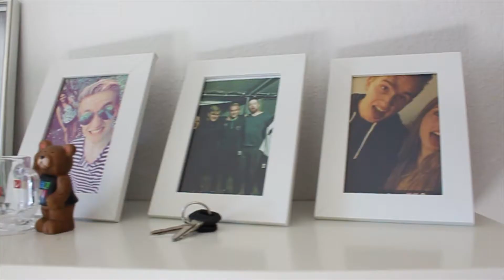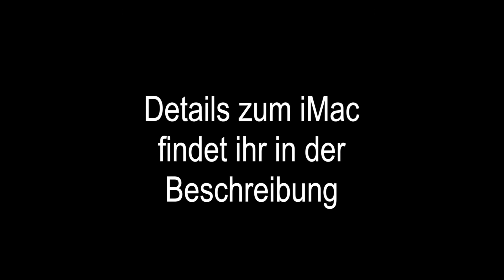...ein großer Traum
Einer meiner größten Träume ist in Erfüllung gegangen!!!

1.Where I am From
2.Loss

iMac (27", Ende 2013)
Prozessor: 3,2 GHz Intel Core i5
Speicher: 8 GB 1600 MHz DDR3
Grafikkarte: NVIDIA GeForce GT 755M 1024MB